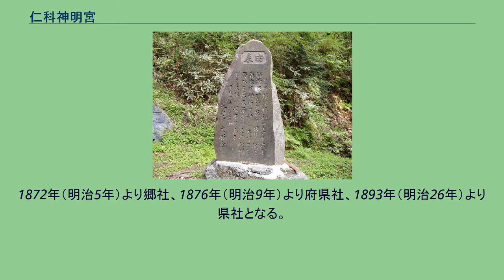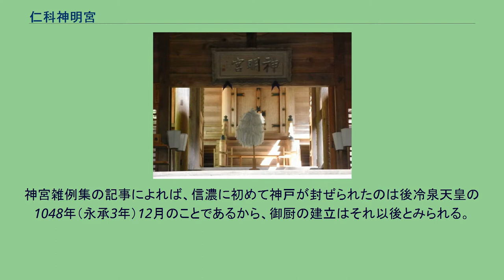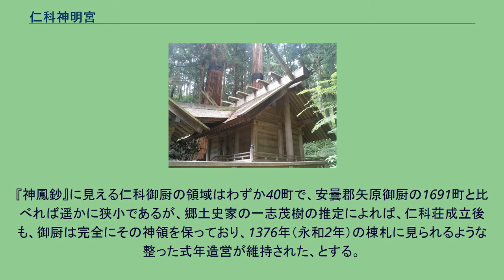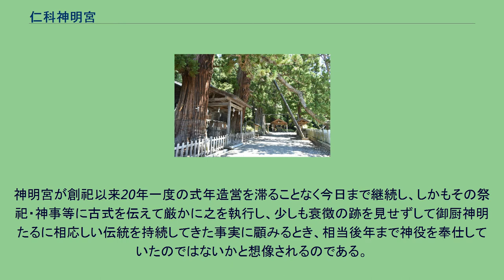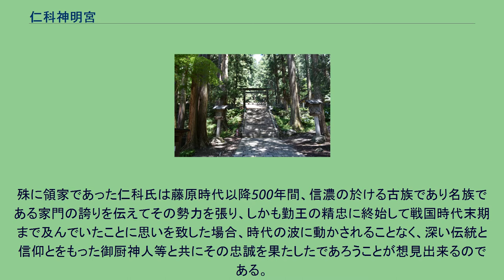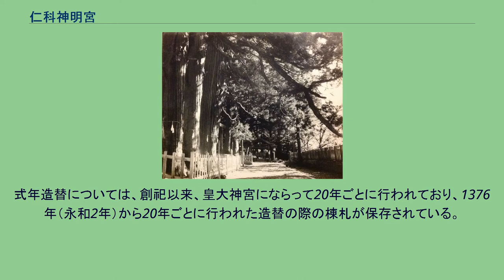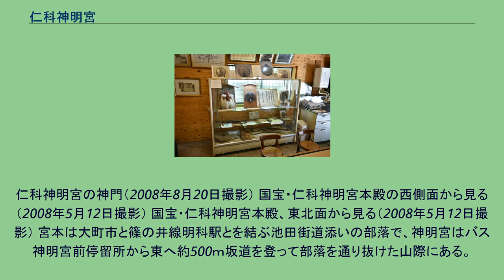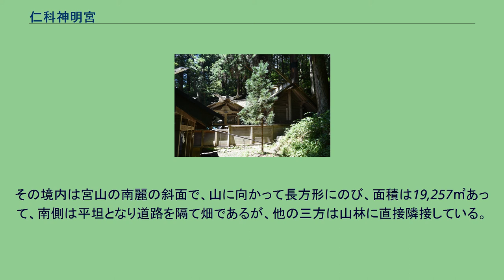仁科神明宮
仁科神明宮（にしなしんめいぐう）は、長野県大町市大字社字宮本にある神社。
天照大神を奉祀している。
1872年（明治5年）より郷社、1876年（明治9年）より府県社、1893年（明治26年）より県社となる。
古来、安曇郡一帯は諏訪神社と穂高神社との力が交々深く及んでいた地方であるが、神明宮に関する限り、創祀以来御祭神は御一座のままである。
神明宮の創祀は皇大神宮御領であった仁科御厨の鎮護のため、仁科氏によって伊勢神宮内宮が勧請されたことに基いている。
1192年（建久3年）8月、二所大神宮神主が職事の仰せによって神領の仔細を注進したものを編輯した「皇大神宮建久己下古文書」によれば、当時信濃国には僅かに麻績（東筑摩郡麻績村）・長田（長野市若穂）・藤長（長野市篠ノ井）及び仁科の四御厨しか現存せず、しかも仁科に限り「件御厨往古建立也、度々被下宣旨、所停止御厨内濫行也」と注記し、当時既にその創建の年次が不明であったと述べており、信濃で最古の御厨と推定される。
信濃国内の御厨は後世の立荘も含めて全て伊勢神宮領であった。
神宮雑例集の記事によれば、信濃に初めて神戸が封ぜられたのは後冷泉天皇の1048年（永承3年）12月のことであるから、御厨の建立はそれ以後とみられる。
国司から荘園整理の干渉を受けたが、宣旨により内宮の御厨となった。
その一方で、仁科氏は御厨以外の自領を荘園として開発し、仁科荘を成立させた。
承久の乱において仁科盛遠が、後鳥羽上皇の帷握に参じ奉り、越中礪波山の戦いに戦死してから、所領は一旦幕府に没収するところとなり、改めて後堀河天皇の父・守貞親王に奉献されたのであるが、親王はこれを皇女式乾門院に譲り、門院は更に後堀河天皇の第一皇女室町院に伝え、仁科荘は室町院領となった。
『神鳳鈔』に見える仁科御厨の領域はわずか40町で、安曇郡矢原御厨の1691町と比べれば遥かに狭小であるが、郷土史家の一志茂樹の推定によれば、仁科荘成立後も、御厨は完全にその神領を保っており、1376年（永和2年）の棟札に見られるような整った式年造営が維持された、とする。
御厨の領域は大町市大字社の宮本、閏田、曽根原を中心とし、藤尾郷（大町市大字八坂）を包摂した。
1179年（治承3年）地頭の仁科盛家（平盛家）が覚薗寺に寄進した千手観音像の木札に「信州安曇郡（仁科）御厨藤尾郷」とある。
また1228年（安貞2年）には仁科康盛（平康盛）が地頭を務めている。
神明宮が創祀以来20年一度の式年造営を滞ることなく今日まで継続し、しかもその祭祀・神事等に古式を伝えて厳かに之を執行し、少しも衰徴の跡を見せずして御厨神明たるに相応しい伝統を持続してきた事実に顧みるとき、相当後年まで神役を奉仕していたのではないかと想像されるのである。
殊に領家であった仁科氏は藤原時代以降500年間、信濃の於ける古族であり名族である家門の誇りを伝えてその勢力を張り、しかも勤王の精忠に終始して戦国時代末期まで及んでいたことに思いを致した場合、時代の波に動かされることなく、深い伝統と信仰とをもった御厨神人等と共にその忠誠を果たしたであろうことが想見出来るのである。
仁科氏が永禄末年に至って遂に武田氏に滅ぼされてからは、武田信玄の五男盛信が大町に入って仁科氏の名跡を継ぎ、同様に神明宮の祭祀に従ったのであるが、1582年（天正10年）織田氏の甲州征伐で武田・仁科両氏が滅亡すると、小笠原貞慶が仁科氏の旧領である安曇郡を安堵され、神領として朱印15石の地を寄進し、1638年（寛永15年）以降黒印23石となり、累代の松本藩主が共進して造営・祭祀をも奉仕し明治維新に及んでいる。
松本藩領内で神明宮の黒印高が他の神社に比して最も多かった理由は、仁科氏の勢力の跡によったものであろう。
1872年（明治5年）11月郷社に列し、1893年（明治26年）8月24日県社に昇格して今日に及んでいる。
古来仁科六十六郷の惣社として神威ままねく、又我が国七神明の一つとして古くから世に知られていた神社である。
式年造替については、創祀以来、皇大神宮にならって20年ごとに行われており、1376年（永和2年）から20年ごとに行われた造替の際の棟札が保存されている。
600年以上の長きにわたる式年造替は全国的に見ても珍しい。
仁科氏が主家の武田氏と共に滅亡してからは、松本藩主がこ...